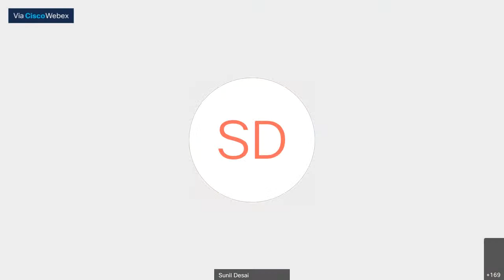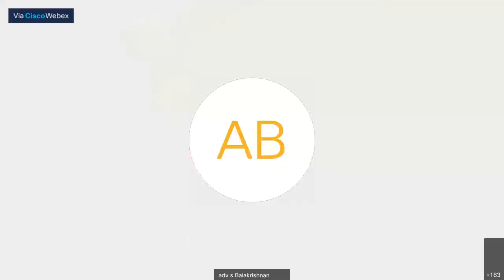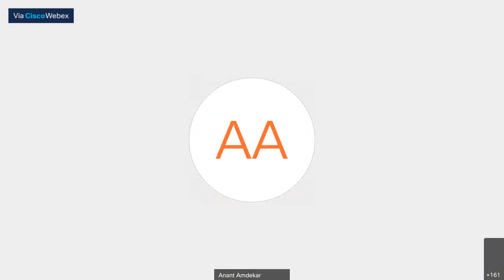Second Manohar Parikar Memorial Lecture (MPML)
India is going through a massive churn geopolitical and geo strategically. The centrality of India in the QUAD and the Indo-Pacific strategic construct needs to be understood in its entirety before we plan our own strategic vision. In the globalized world, the geopolitical and geo-strategic developments have profound impact on domestic issues as well. The domestic policy framework has to be in sync with the foreign policy measure on all fronts namely, political, economic, military and cultural.

The 2nd MPML lecture is being delivered by none other than Dr. Subrahmanyam Jaishankar, External Affairs Minister, Government of India. A career diplomat with close to four decades of Foreign Service experience taking over as India’s External Affairs Minister is another sign of changing polity in India. As a former Ambassador to both China, the United States and then the Foreign Secretary of India in addition to numerous other diplomatic assignments, gives him a deep understanding of the ongoing geopolitical and geo-strategic dimensions. Dr. Subrahmanyam Jaishankar, will be speaking on the topic “The relationship between defence and diplomacy to underline the importance of greater integration in policy making.”.